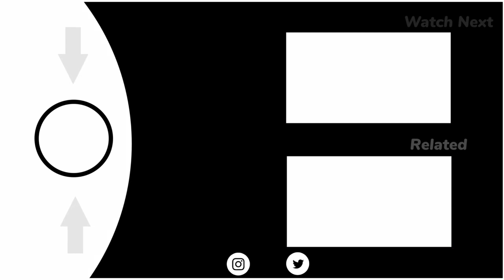Jamhuriyat ki Zubaan: Islam aur Hukumat ki Baatein | Mufti Zafar Ullah Hashmi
Mufti Zafar Ullah Hashmi Bayan DEMOCRACY aur ISLAM